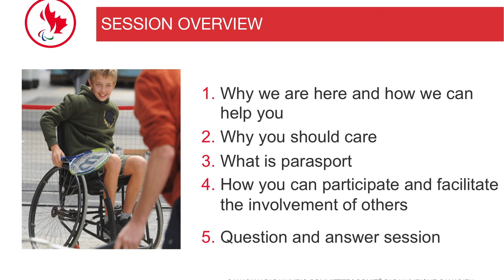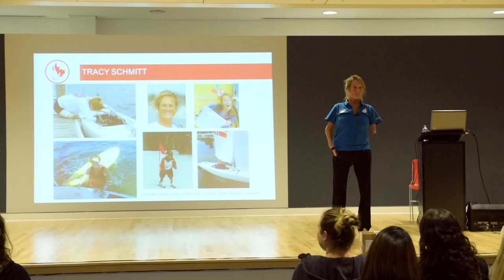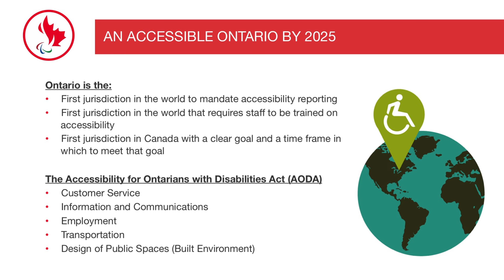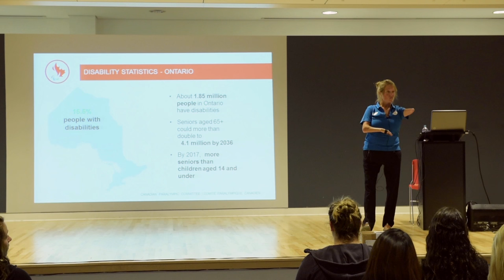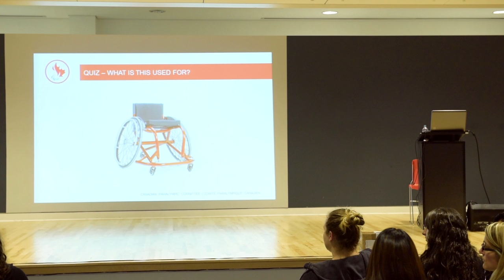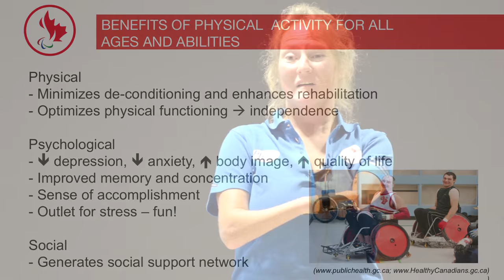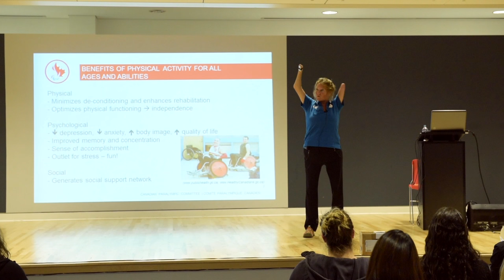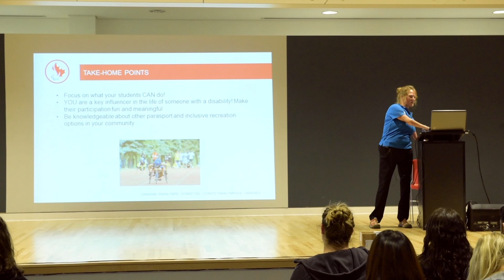Tracy Schmitt: Changing Minds, Changing Lives